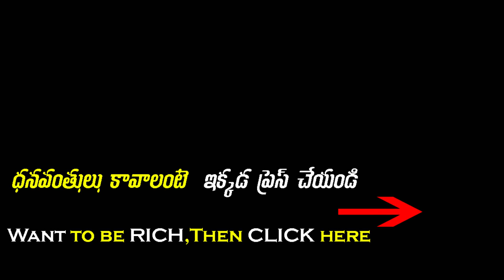This self car will destroy these jobs in the Future|unknown facts about A.I in Telugu Podcast Ep - 2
in this podcast we are going to see how most jobs are going to be destroyed by self driving cars in near future , this podcast consist of detail research and information about most things which inturn gave rise to this podcast ; hope you enjoy
Please verify all of the Information before using it and don’t make any investment decision except upon the advice of a professional financial adviser. Past performance is no guarantee of future results. The value and income derived from investments may go down as well as up.we are not responible for any type of lose caused to you .All activities should be done at your own risk

..Don`t miss this free opportunity.

Open RazorPay for free. Razorpay is a free Payment application for all your Business, It is used by top multinational companies like Airtel , Reliance etc to small local companies also .మీ బిజినెస్ ఆన్లైన్ పేమెంట్ కోసం razorpay ని వాడండి :-